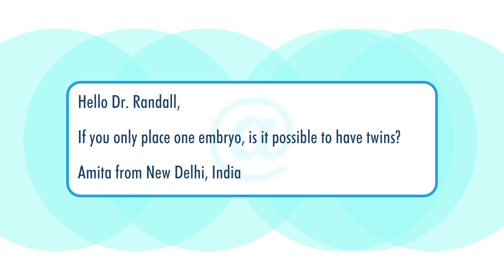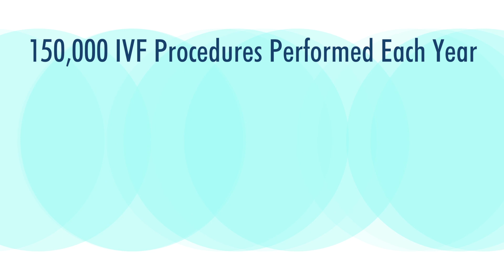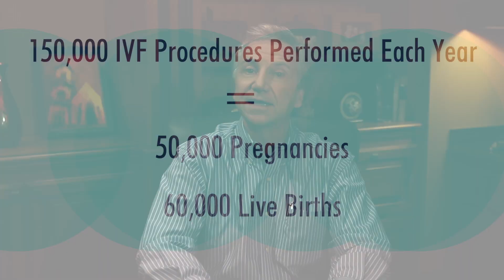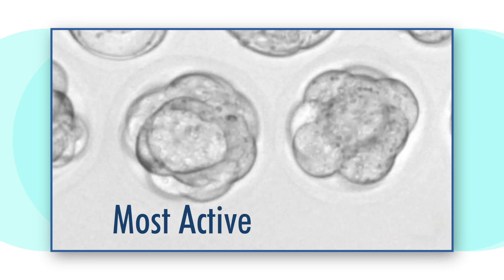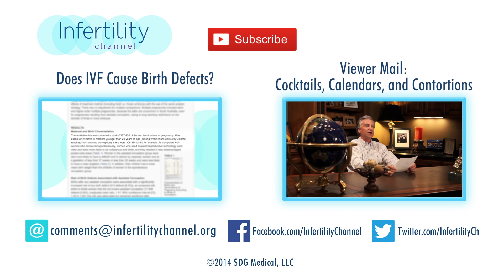Test Tube Babies: Singular or Plural?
Be sure to join Dr. Loy in this episode if you are concerned about having twins or triplets with IVF. He and his wife have been through the IVF process themselves, so he knows how it feels from both sides of the womb.

Infertility specialists have developed several tests and procedures to help deliver the outcome you want--whether it's one, two, or more babies at a time.